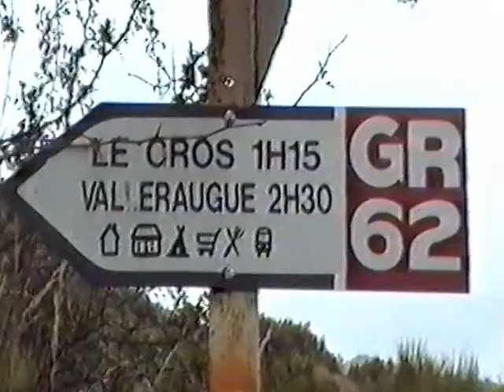Fenouillet 1996 deel1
Een filmpje opgenomen in de zomer van 1996 te Fenouillet. Familie Steyaert en Coppejans samen op reis.